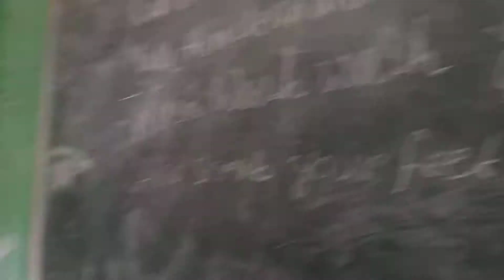Bengali Rhyme at class টুনটুনি পাখি